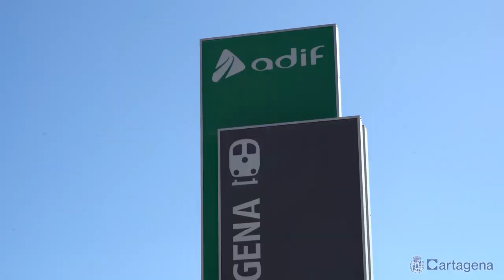El Ministerio buscará financiación para la variante de mercancías y estudiará la reducción de la...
El Ministerio de Transportes se ha comprometido a estudiar la financiación de la variante ferroviaria de mercancías que conectará la Zona de Actividades Logísticas (ZAL) de Los Camachos y el puerto de Cartagena con el Corredor Mediterráneo, además de revisar la aportación económica del Ayuntamiento de Cartagena en los proyectos ferroviarios en marcha. Así lo ha trasladado el Secretario de Estado de Transportes, José Antonio Santano, tras una reunión con la alcaldesa de Cartagena, Noelia Arroyo, quien ha planteado la necesidad de renegociar los términos financieros debido al incremento de los costes y la modificación de las condiciones urbanísticas.

Este contacto se ha producido coincidiendo con el Consejo de Administración de la Sociedad Cartagena Alta Velocidad, que se celebró esta mañana y en el que se ha aprobado el convenio con Adif Alta Velocidad para la redacción de los proyectos de integración ferroviaria en la ciudad. La actuación incluye la remodelación y ampliación de la estación de tren, así como la mejora del acceso cuyos proyectos valorados en 7,5 millones de euros, serían sufragados por Ayuntamiento y la Comunidad Autónoma con un 25% cada uno, mientras que Adif y Adif Alta Velocidad aportarán el 50% restante. Este proyecto es clave para conectar Cartagena y su puerto con el Corredor Mediterráneo de Alta Velocidad y mejorar la logística en la zona.

Arroyo dijo que, tras una historia de retrasos, “hay que mirar hacia delante para desbloquear y acelerar todo lo posible las infraestructuras. “Es esencial que haya continuidad y que los plazos no vayan más allá de las exigencias técnicas”.

En una reunión previa, a la que asistieron la delegada del Gobierno, Mariola Guevara, y el consejero de Fomento, Jorge García Montoro, la alcaldesa demandó que la conexión del puerto de Cartagena y la ZAL de Los Camachos con el Corredor Mediterráneo de Mercancías a través de la variante de Alumbres, reciba financiación del Estado y fondos europeos. El Secretario de Estado ha acordado abordar este asunto en una próxima reunión entre el Ayuntamiento, la Consejería de Fomento e Infraestructuras y la Secretaría de Estado.

También se tratará en ese contacto la reducción de la participación financiera del consistorio, que actualmente es del 25%. “Cuando se creó la Sociedad en 2006, el Ayuntamiento aceptó estas condiciones porque se preveía que la contribución se haría a través de plusvalías urbanísticas, pero esas condiciones han cambiado radicalmente”, explicó la alcaldesa. El secretario de Estado analizará fórmulas para aminorar esa participación como la captación de fondos europeos.

PEAJE AUTOPISTA CARTAGENA-VERA

La alcaldesa Noelia Arroyo también expuso la necesidad de mejorar los servicios ferroviarios entre Cartagena y Murcia y solicitó que el billete de tren siga siendo gratuito más allá de enero de 2025, hasta que Cartagena cuente con un auténtico servicio de cercanías. También propuso al Secretario de Estado la reducción de los peajes en la AP-7, especialmente en el tramo Cartagena-Vera, gestionado por una sociedad estatal que ha registrado beneficios importantes. Arroyo sugirió que, como medida inicial, se estudie la gratuidad de los peajes durante los fines de semana y en épocas vacacionales, para fomentar el turismo y mejorar la movilidad.